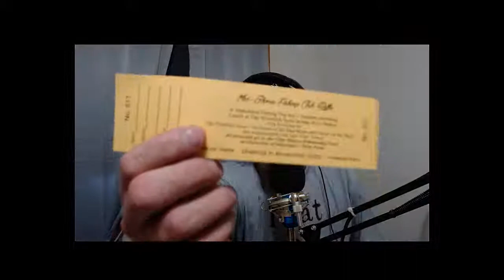Episode 29 - Rob Ballantine & Parking Update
On this episode, we sit down with fisheries biologist Rob Ballantine to talk about Snakeheads and we give an update on the parking situation at fishing spots around Dorchester.